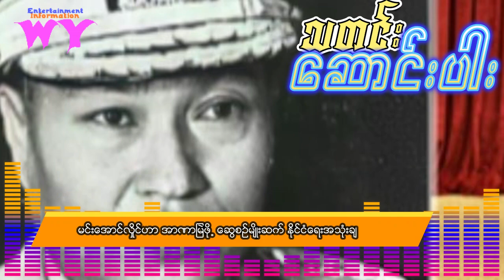စစ်ခေါင်းဆောင် အာဏာမြဲဖို့ ဆွေစဉ်မျိုးဆက် နိုင်ငံရေး အသုံးချ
စစ်ခေါင်းဆောင် အာဏာမြဲဖို့ ဆွေစဉ်မျိုးဆက် နိုင်ငံရေး အသုံးချWY Irrwaddy အုန္းညိဳ##Article##